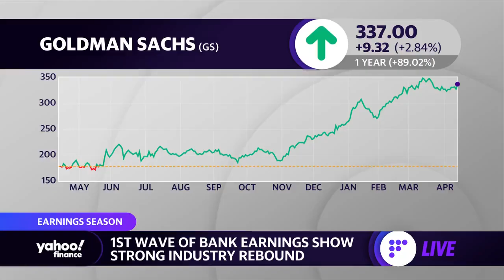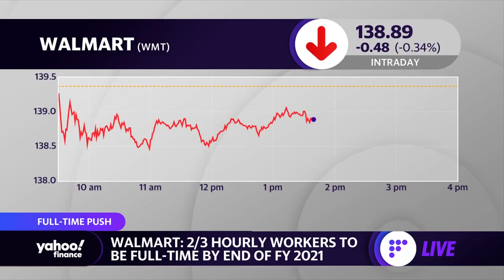Walmart to increase full-time employees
Yahoo Finance’s Julia La Roche reports the latest news on 2/3 of Walmart hourly workers to be full-time by end of fiscal year 2021.